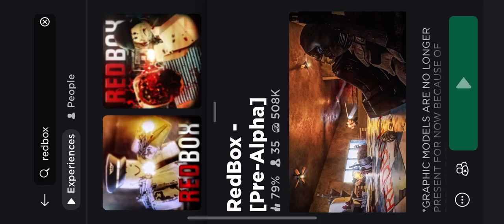Me playing Redbox and Combat warriors